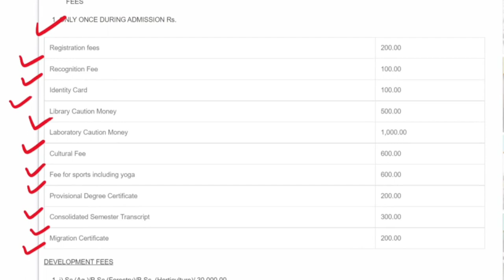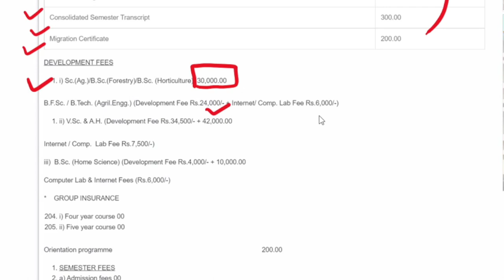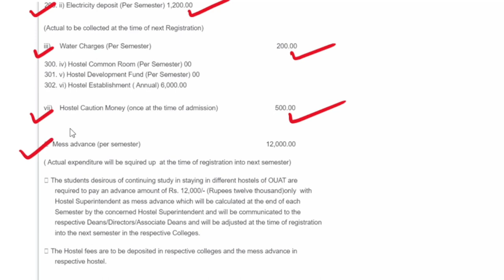Odisha University of Agriculture and Technology B.Sc (Hons.)Agriculture - Fee Structure | ICAR-2022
Hello Everyone in this video I am going to explain about the fee structure of  Odisha University of Agriculture and Technology for bachelor's degrees, B.sc (Hons) Agriculture, B.Sc (Hons) Basic Science, B.Sc.(Hons) Community Science, B.Tec Agri. Engineering.

                                    "Important Link":-

To download the pdf then join the telegram channel-
keep in touch for the amazing video related to ICAR Exam.

Step to find the Previous Year's cutoff...
1. open your google chrome
2. type in search bok -icarexam.net
3. click on the previous year's cutoff link.
4. you were directed to a new tab.
5. select your course, year, expected rank
6. fill in the captcha and press enter button.
7. list  of all university 1st, 2nd, and 3rd round cutoffs appear on your screen.